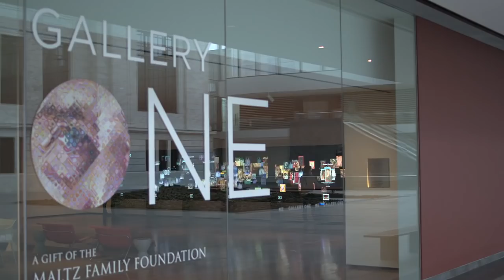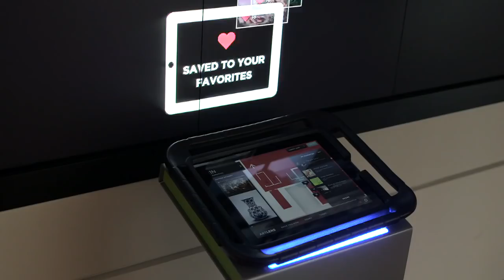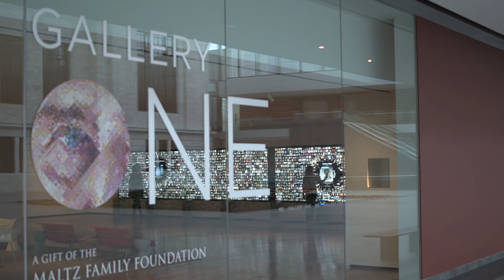Gallery One (12/12/12 – 6/21/17)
Gallery One was open December 2012 - March 2017 at the Cleveland Museum of Art, and relaunched as ARTLENS Gallery in June 2017. In a groundbreaking exhibition, Gallery One blended art, technology, and interpretation to inspire visitors to explore the museum’s permanent collection. Gallery One consisted of the Collection Wall, three interactives designed for children located in Studio Play, and six interactive displays (lenses). The touch capability of the lenses enabled visitors the opportunity to have interactive viewpoints that would not be possible in a traditional gallery setting, such as a view of the back of a bowl or zoom in on a painting. Gallery One interactives paired seamlessly with ArtLens (now known as ArtLens App).